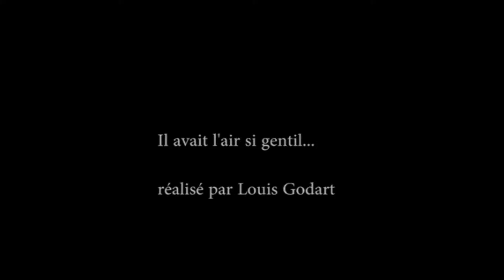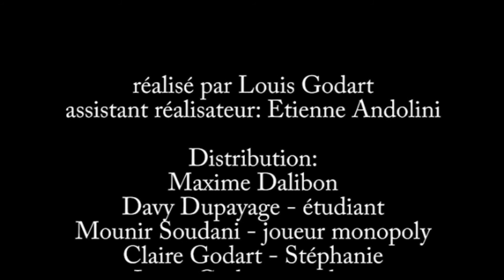IL AVAIT L'AIR SI GENTIL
court-métrage fait dans le cadre d'un festival sur le thème des "apparences". Techniquement il y a clairement à améliorer, le court-métrage a été fait avec peu de moyens et surtout en peu de temps.